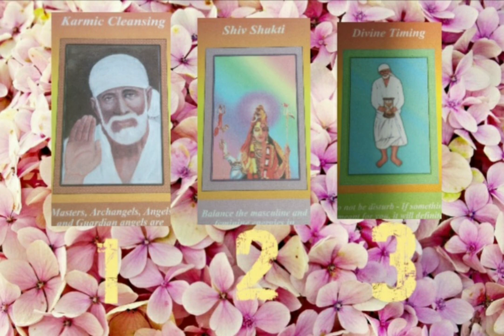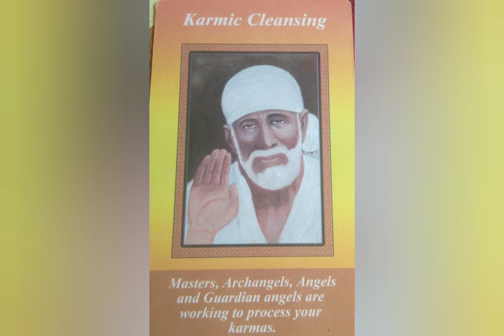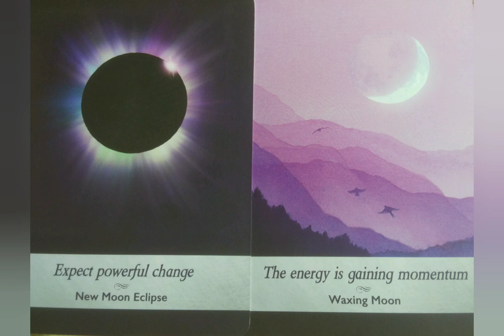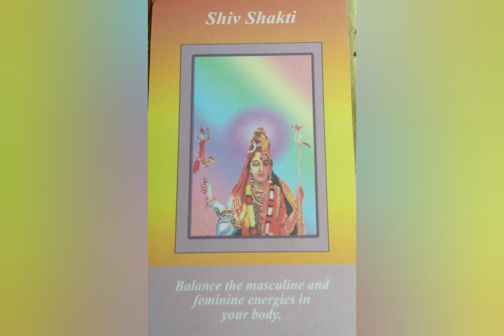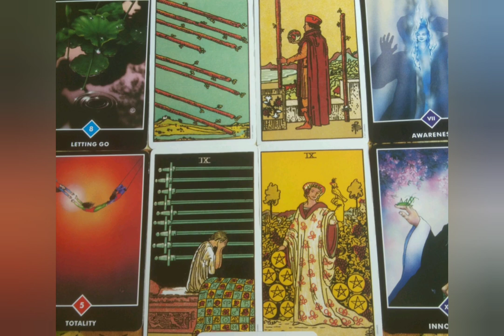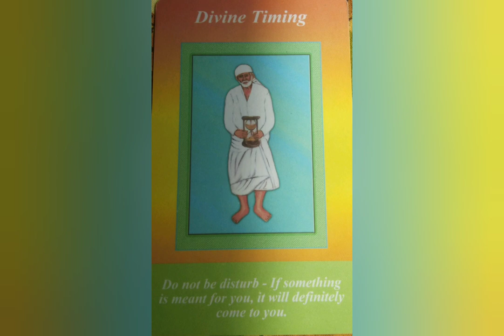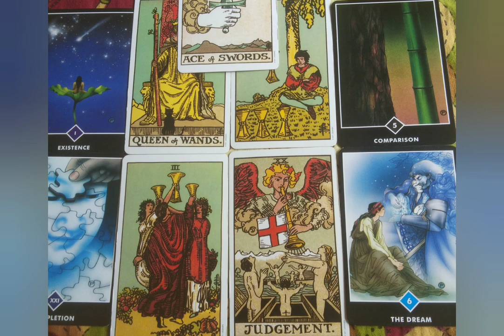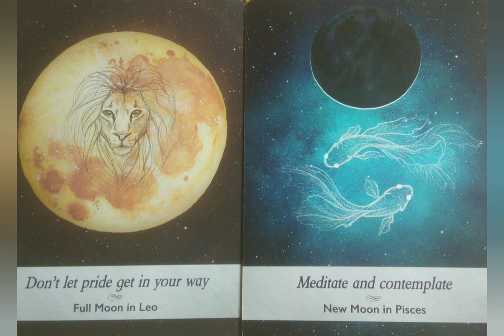(HINDI) (Pick a card) AAP KI SHAADI KIS KE SATH HOGI? WHOM WILL YOU MARRY?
SONIA CHOPRA JAIN

Professional Intutive Tarot and Oracle card reader 🧡🙇‍♀
Hypnotherapist and Healer🦋🦉
Relationship Counselor👩‍❤️‍💋‍👩
Parents Counselor👨‍👩‍👧‍👦
Spiritual and Happiness Coach🧘‍♀

Timestamps
1 pile 1:01
2 pile 4:30
3 pile 8:00

PRICES FOR PERSONAL READINGS

1 Question    INR 250
3 Questions  INR 600
5 Questions  INR 850

10 Minutes   INR 400
20 Minutes   INR 750
30 Minutes   INR 1100
45 Minutes   INR 1500
60 Minutes   INR 2000